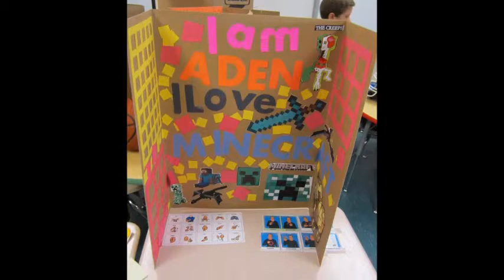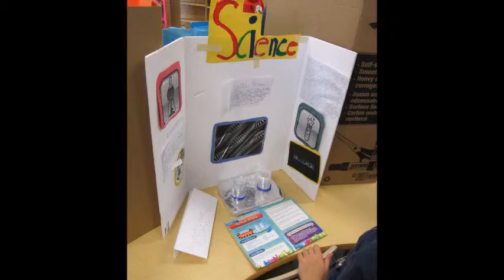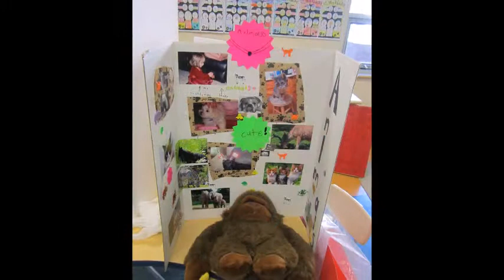Identity Day Davey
A video of the projects done for Identity Day by the Grade 3 and 4 students at St. Paul School. This is a reload of the original video with new music, because greedy corporate lawyers hate fun.